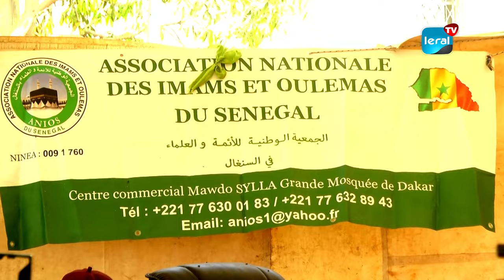Présidentielle de 2024: Imams et Oulémas du Sénégal lancent un appel de paix aux acteurs politiques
Dans le cadre de leur mission en tant qu'éducateurs et modérateurs de la société, l'Association Nationale des Imams et Oulémas du Sénégal a  lancé un appel à tous les acteurs impliqués à l’élection présidentielle du 25 février 2024, y compris les autorités de l'État, les candidats et les médias. Cet appel vise à encourager le dialogue en vue de promouvoir la paix, la concorde nationale, et à trouver des solutions aux problèmes actuels et potentiels.